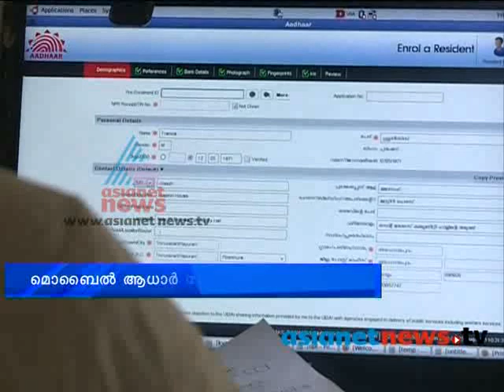Mobile Aaadar station :Trivandrum News: Chuttuvattom 24th Aug 2013 ചുറ്റുവട്ടം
Mobile Aaadar station